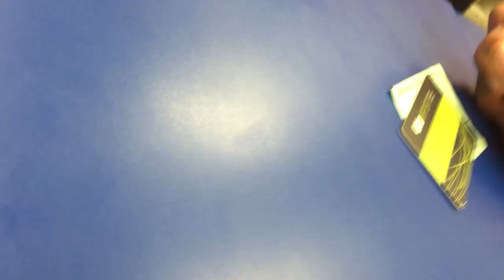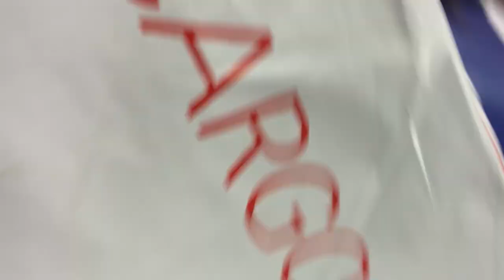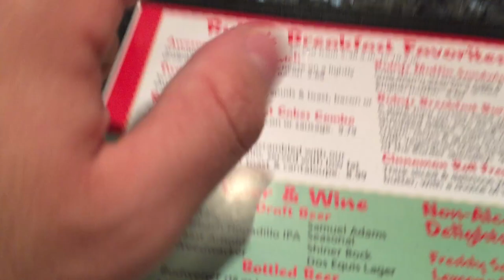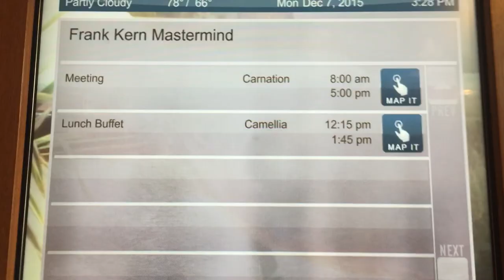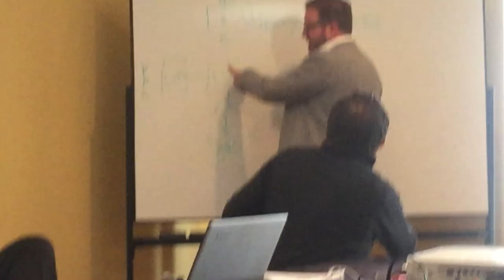MasterMind Frank Kern Parte 1 | Vlog #017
Fui convidado para participar do MasterMind do Frank Kern, do grande guru do marketing digital, pelo Bruno Juliani.
Com certeza foi uma das experiências mais marcantes da minha vida, pude extrair várias sacadas pra vocês. E olha que essa é só a primeira parte, hahaha.

Corre que tá imperdível. Forte abraço!